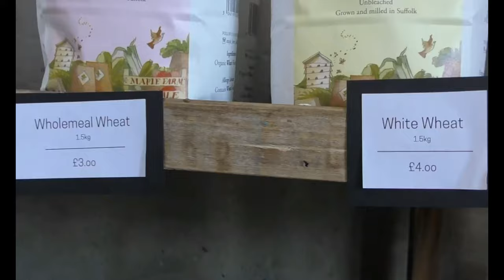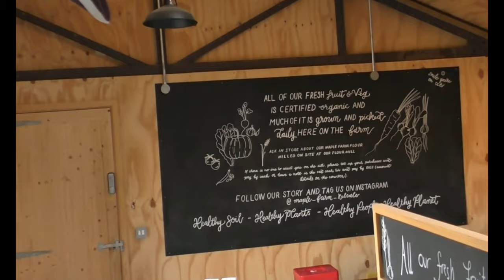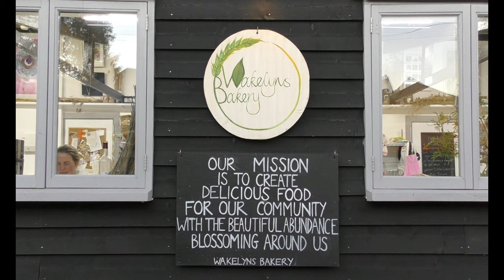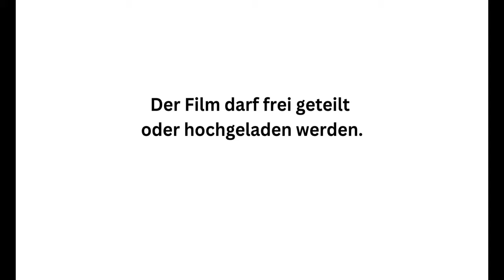Agroforst & Waldgärten Teil 6: Agroforstsysteme Ökonomie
In Kooperation mit der Universität Göttingen haben wir im Oktober eine Exkursion nach England und in die Niederlande durchgeführt, um dort bereits funktionierende und entwickelte Waldgärten und Agroforstsysteme zu besuchen. Dabei ist diese Videoreihe entstanden.